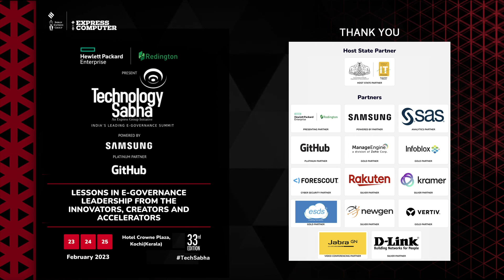Tech Sabha 2023 Bytes | Dr TK Manojkumar, Director, ICFOSS, Kerala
Hear what Dr TK Manojkumar, Director, ICFOSS, Kerala, has to say about the value of the Technology Sabha 2023